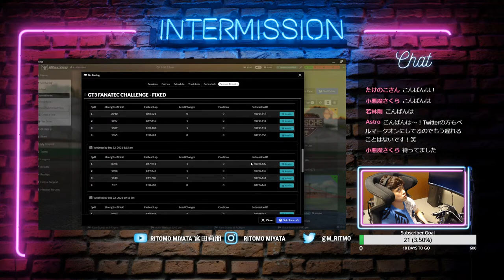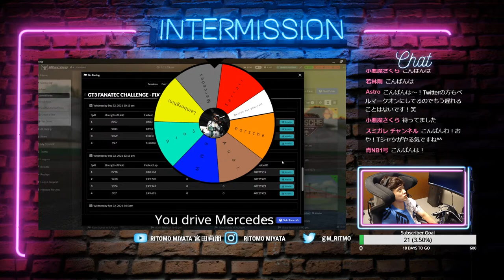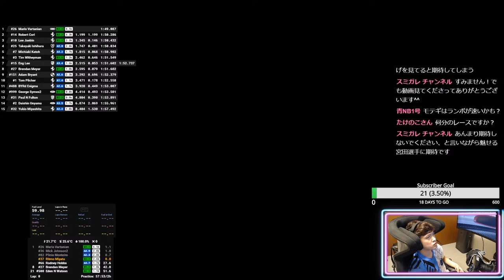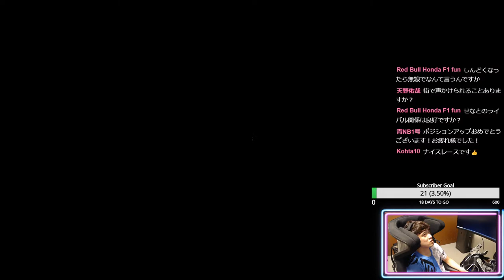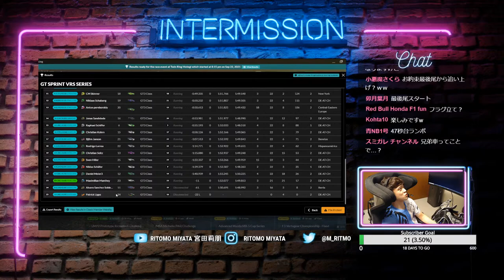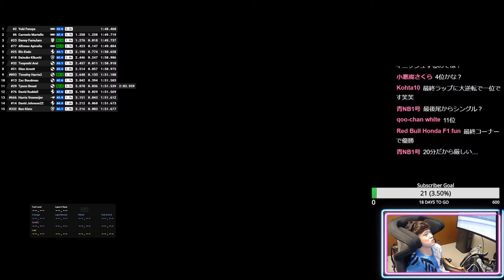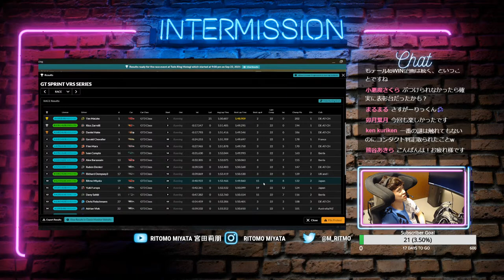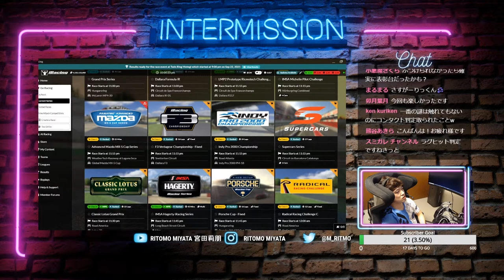【iracing】Road to A license #4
皆さんの意見をコメントでお待ちしてます(^^)

【Simulator】
Cockpit: Drapoji
Base: Simucube2 Ultimate
Steering: Cube control Formula CSX2
Dash: DDU Precision Sim Engineering
Pedals: Heusinkveld Ultimate

【Equipment】
GoPro HERO9
GoPro MAX